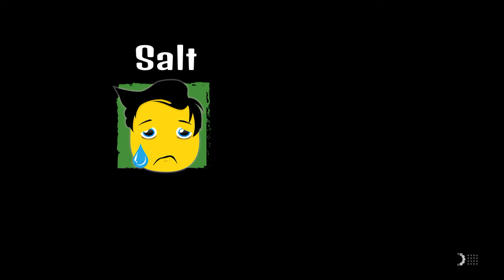"First Rage quit Zangief Salt" Street fighter v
Hope i done run into alot of these